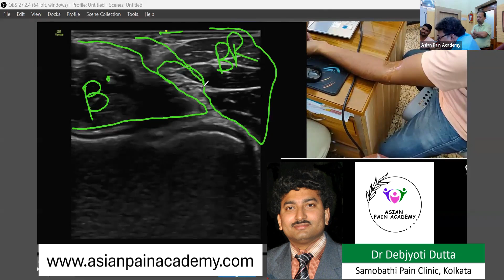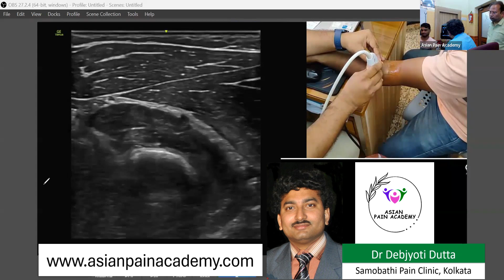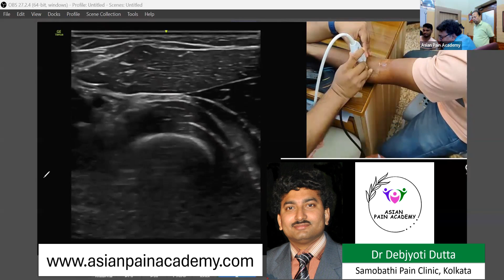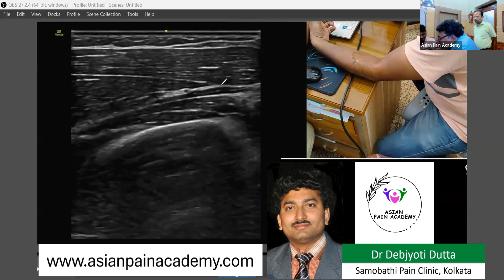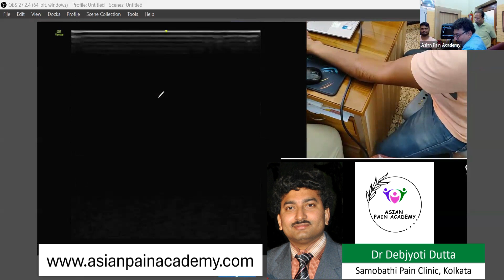Elbow Ultrasound | Radial Nerve | Asian Pain Academy | Pain Management | Dr Debjyoti Dutta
Welcome to this educational video by Dr. Debjyoti Dutta from the Asian Pain Academy, where he demonstrates the Ultrasound (USG)-Guided Elbow Block for managing Radial Nerve Pain. In this session, you will learn step-by-step techniques to accurately visualize the radial nerve using ultrasound and safely perform nerve blocks to manage pain in patients with elbow disorders.

This video is ideal for pain management specialists, anesthesiologists, and medical professionals looking to enhance their skills in ultrasound-guided interventions for pain relief. Dr. Dutta explains the anatomical landmarks, needle placement, and clinical tips for ensuring effective and safe pain management.

Key topics covered:

Overview of radial nerve anatomy
Ultrasound guidance for elbow nerve block
Best practices for pain management
Tips and techniques for accuracy and safety
📚 For more resources and workshops, visit the Asian Pain Academy